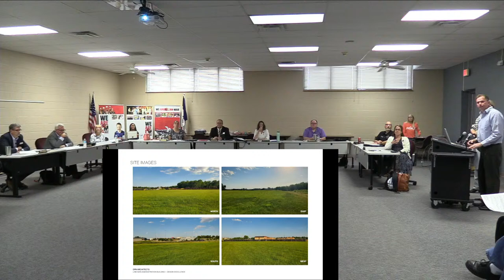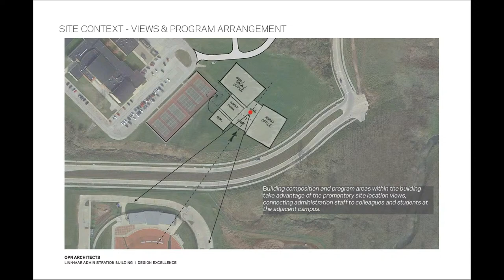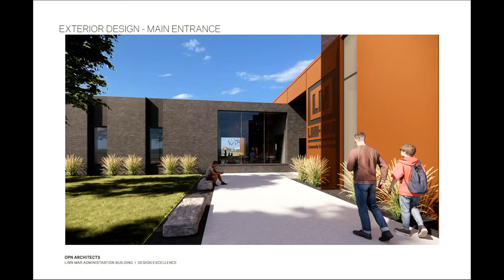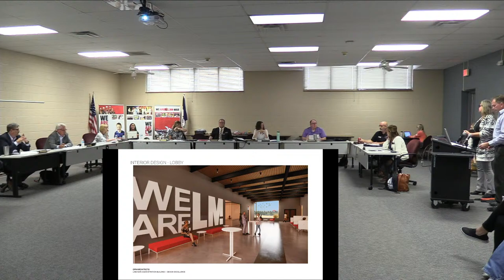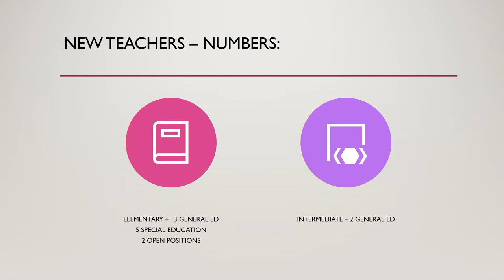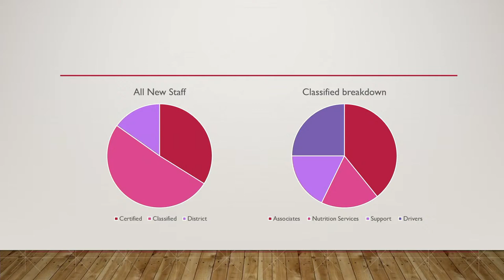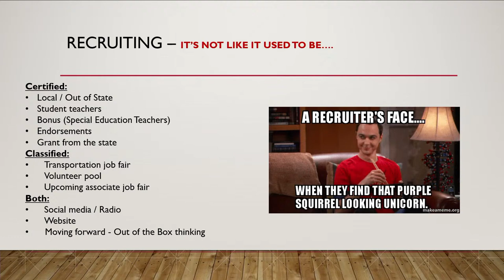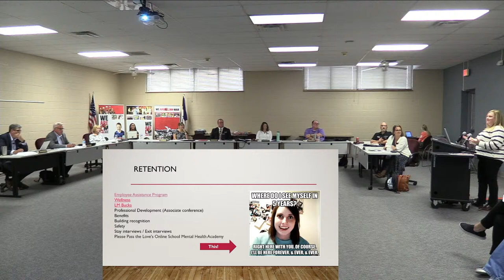Linn-Mar School Board Meeting - 5pm - September 12th, 2022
The board will host their next meeting on Monday, September 12th, 2022 at 5:00 PM in the boardroom of the Learning Resource Center (2999 N 10th St, Marion) and online via YouTube.

In-Person Attendance: If you wish to attend in-person, please park at the north end of the LRC and enter through the door located under the metal awning.